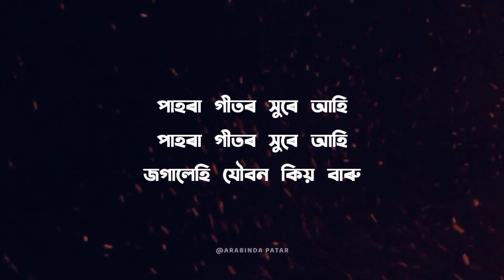প্ৰীতিৰ সুবাসে | Pritir Hubakhe karaoke | karaoke with lyrics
প্ৰীতিৰ সুবাসেKaraoke